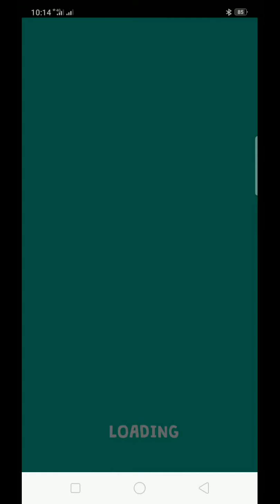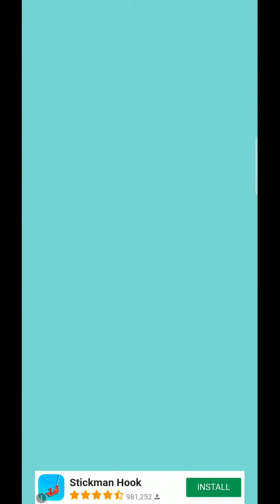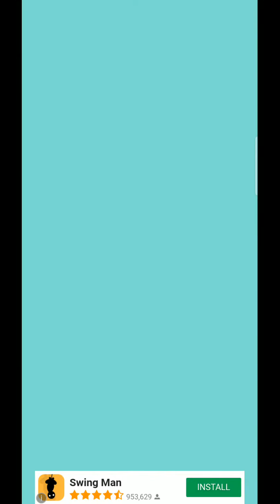Fisherman - Gameplay Trailer (Android)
Related Search